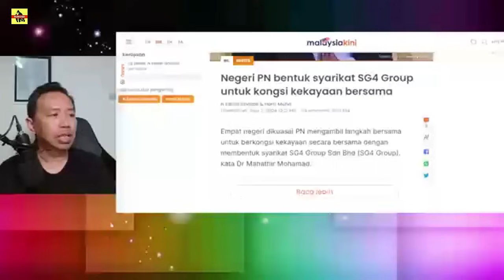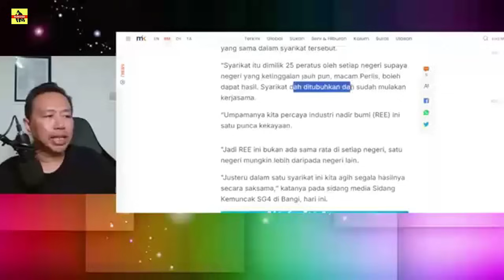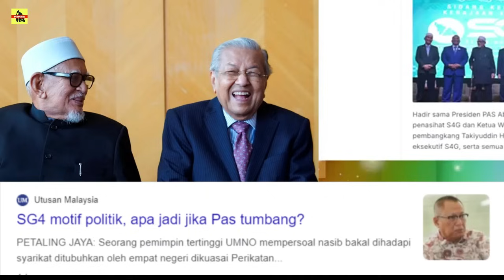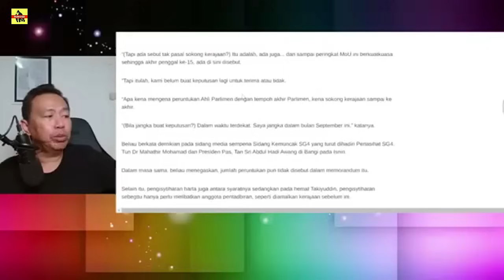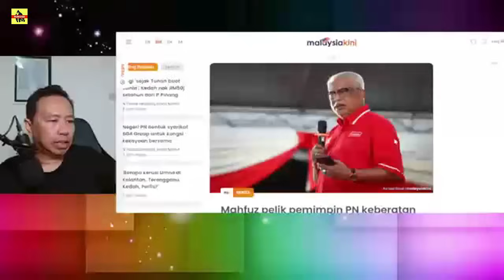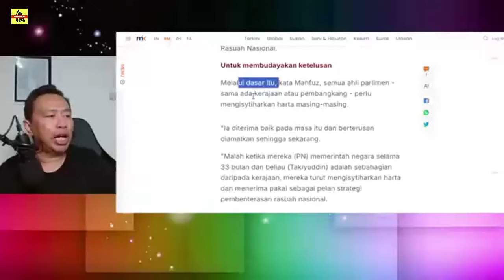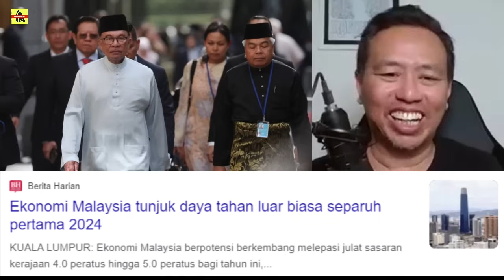PEMIMPIN PN SPIN ISU INI ? TAK BERANI ISYTIHAR HARTA ?